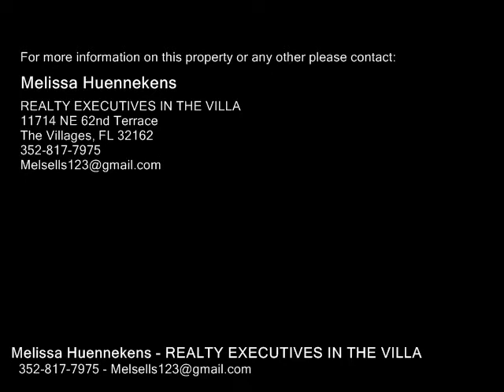40828 EMERALDA ISLAND RD, LEESBURG FL 34788 - Real Estate - For Sale -